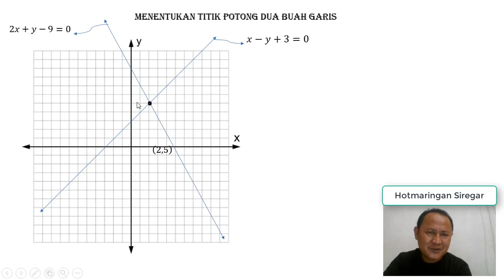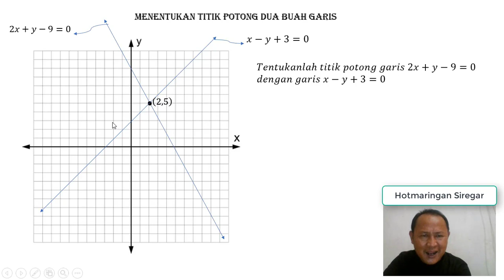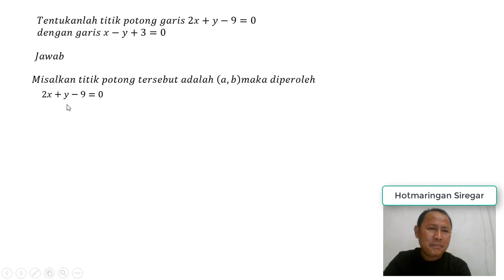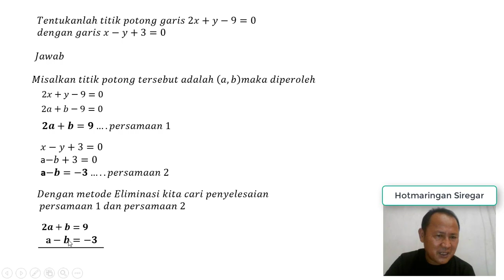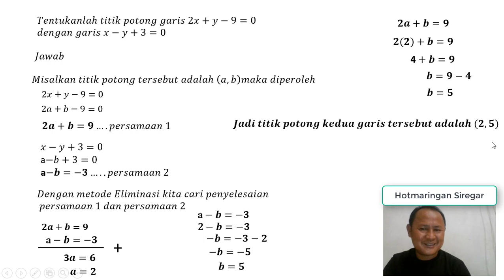Menentukan titik potong dua buah Garis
Cara menentukan titik potong dua buah garis